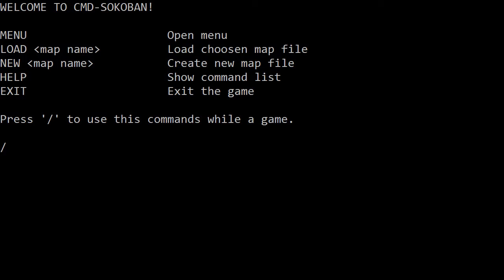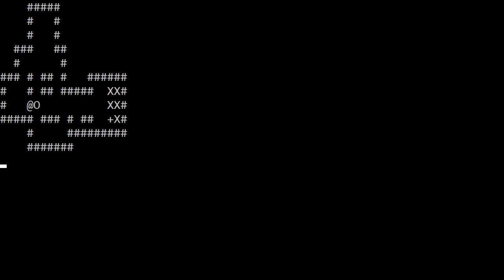C++ Sokoban in Console